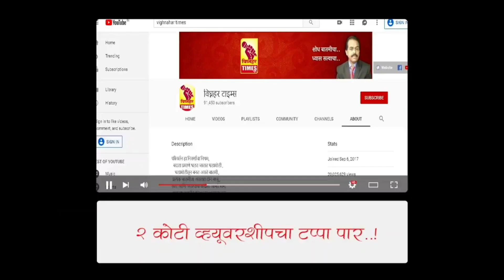भाजपाची हुकूमशाही कांदा प्रश्नावर आवाज उठवला तर लगेच निलंबित केले l आता लढाई रस्त्यावर - खा. कोल्हे